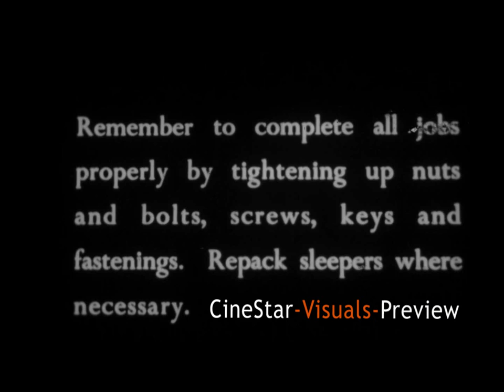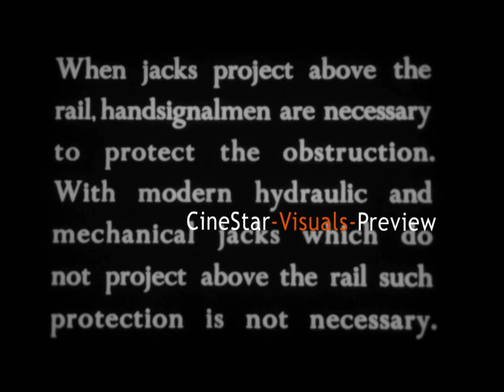The Permanent Way - Day to day track maintenance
One of a handfull of films that were saved from the demolition rubble following a fire at the engineering dept building at Exeter St Davids. We have cleaned and repaired these survivors and are making telecine copies for posting online, We would be pleased to hear from anybody who can tell us more about these films